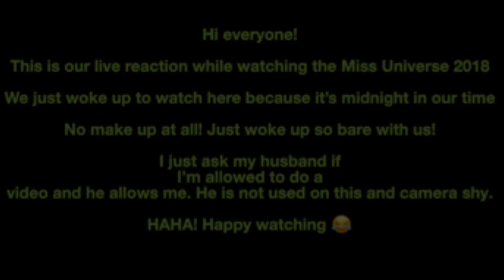MISS UNIVERSE 2018 REACTION WITH MY AMERICAN HUSBAND! Catriona Gray winner! Philippines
Nabaliw na po ako! pasensya na!

Thank you for making us proud!

Congratulations again Miss. Catriona Gray for getting the crown!